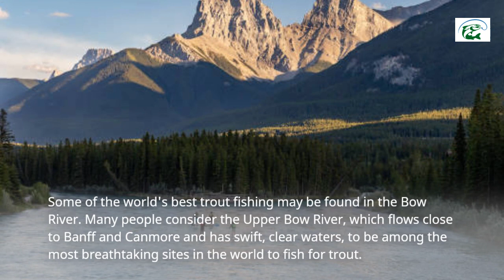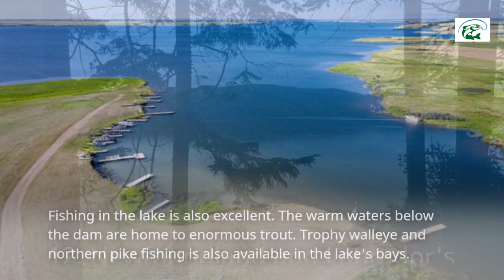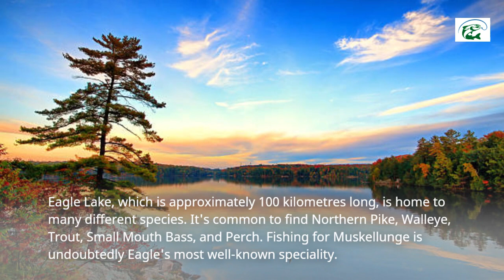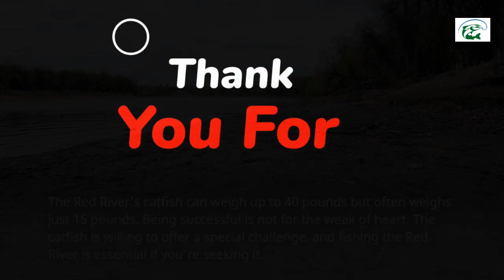Discover the Best Fishing in Canada: Top 15 Spots You Must Visit!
Best Fishing in Canada

Canadian fishing is world-renowned for its variety, beauty, and incredible abundance of game fish. Canada boasts over a millennium's worth of fishing history, as well as an unparalleled conservation record. From the swirling tides of British Columbia's Pacific Northwest to the frosty temperatures of Newfoundland's Grand Banks, Canada has a fishing destination for every kind of angler. Whether you're looking for Walleye, Salmon, Pike, or Trout - this list will give you some ideas on where to go in Canada. Explore the best fishing spots in Ontario, Quebec, Alberta, and Manitoba for an unforgettable fishing adventure. Join us as we uncover the top fishing locations in Canada and provide tips for the best fishing experiences.

Join our fishing community and never miss out on expert tips, gear reviews, and thrilling fishing adventures. Whether you're a pro angler or just starting out, our channel has something for everyone. Cast your line with us and reel in the best fishing content on YouTube! 🎣

⏱️⏱️VIDEO CHAPTERS⏱️⏱️
0:00 - Introduction
0:35 - 1: Haida Gwaii in British Columbia
1:06 - 2: Saskatchewan's Reindeer Lake
1:39 - 3: Manitoba's Cranberry Lakes
2:06 - 4: Yukon's Wolf Lake
2:38 - 5: British Columbia's Fraser River
3:11 - 6: Alberta's Bow River
3:43 - 7: Ontario's Thousand Islands
4:10 - 8: Prince Edward Island's North Lake
4:45 - 9: Northwest Territories' Great Slave Lake
5:15 - 10: British Columbia's Kispiox River
5:43 - 11: Saskatchewan's Lake Diefenbaker
6:16 - 12: Newfoundland and Labrador's Terra Nova National Park
6:47 - 13: Nunavut's Tree River
7:15 - 14: Ontario's Eagle Lake
7:48 - 15: Manitoba's Red River

⚡️ Fishing Videos

⚡️ Fishing Gear Videos